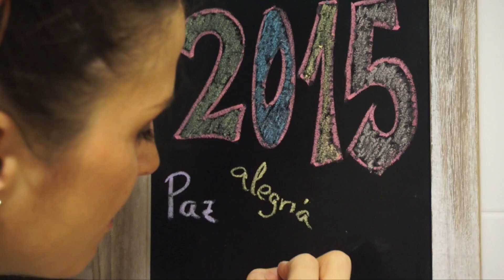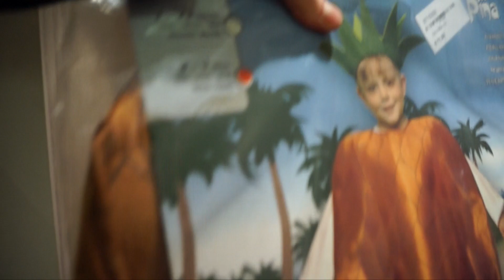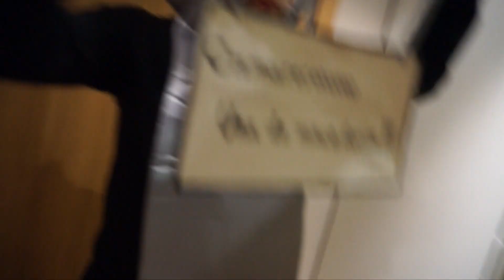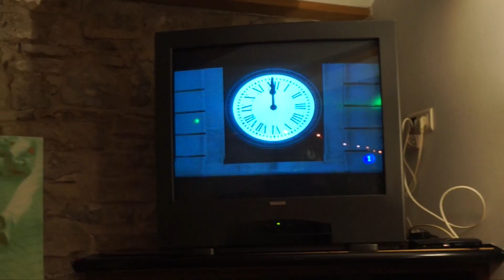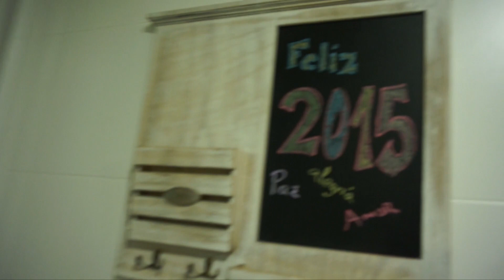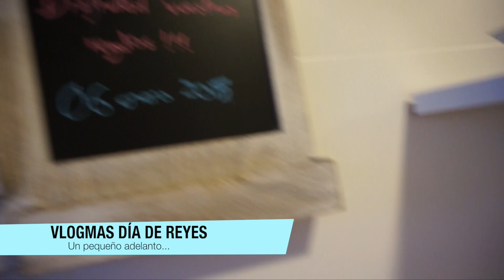Nochevieja y disfraces VLOGMAS, 31 diciembre 2014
Julen nació el viernes 7 de febrero, recién cumplidas las 40 semanas de embarazo
El trabajo de parto comienza hacia las 14 horas, con contracciones aunque de intensidad moderada, todavía aisladas. Pronto el cuerpo comienza a marcar su ritmo, aumentando tanto la intensidad de las contracciones, como su duración y reduciendo el tiempo de intervalo entre una y otra.
Dejando seguir el proceso natural del parto y controlando las contracciones con ayuda de las respiraciones, relajación y sobretodo la confianza en la sabiduría del cuerpo de la mujer y su capacidad natural para traer un hijo al mundo.
Procuro aguantar el mayor tiempo en casa, cuando nos dirigimos a la clínica son ya las 19:15 horas.
19:30h- Llegada a la clínica
19:50h- Corriendo a paritorio, con dilatación completa.
19:55h- Nace Julen en un parto completamente natural, pesando 3.640 gr y midiendo 53.5cm

No cabemos en mayor felicidad, damos la bienvenida a un precioso niño sano.